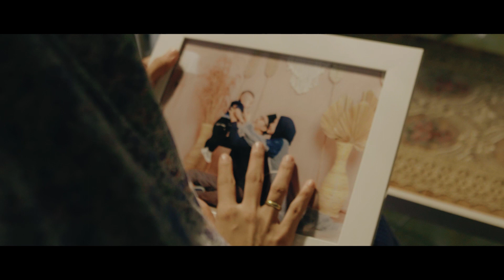Arti Kemerdekaan di Saat Pandemi Covid-19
Tuhan selalu memiliki rencana dalam setiap kejadian yg ada,yang menjadikan kita semakin sadar dan percaya.

Karena virus corona kita jadi paham artinya rindu dan berharganya kumpul bersama keluarga.
Dan mengerti apa itu MERDEKA

DIRGAHAYU INDONESIA KE 76.